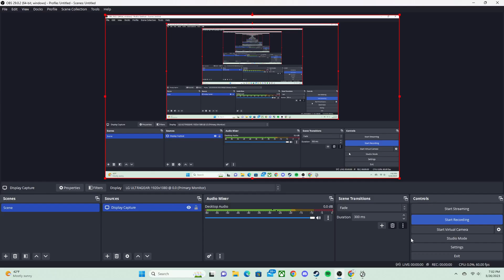henry stickmin fleeing the complex